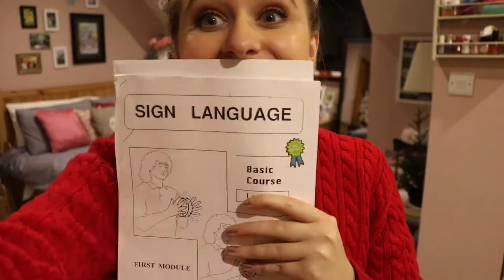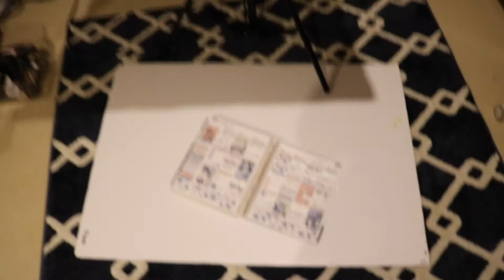Vlogmas ep. 1 | tree decorating and planning